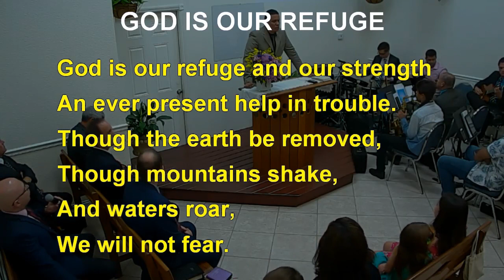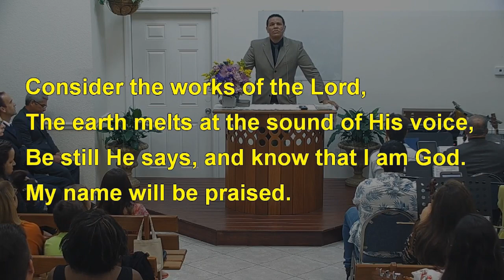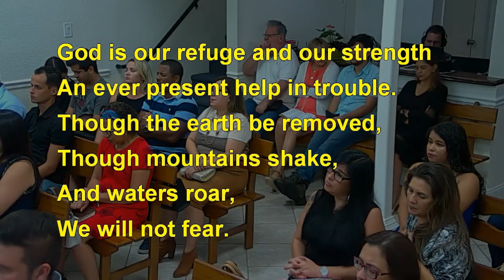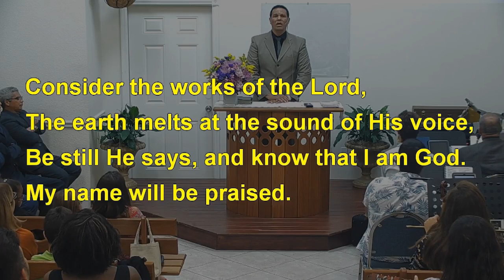GOD IS OUR REFUGE